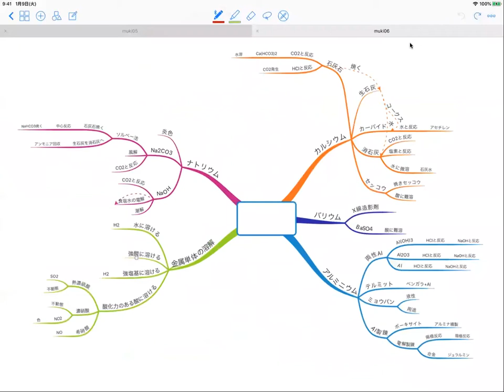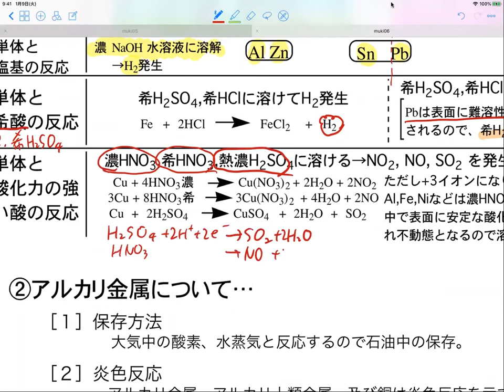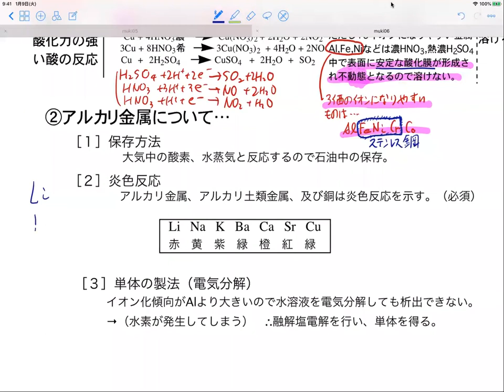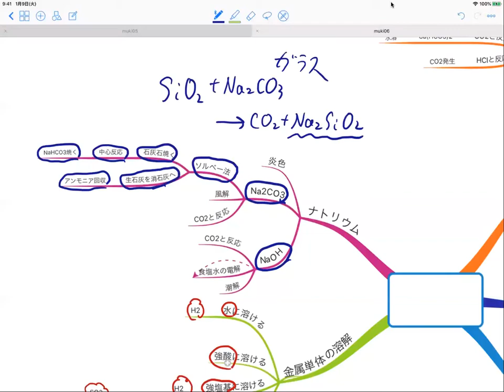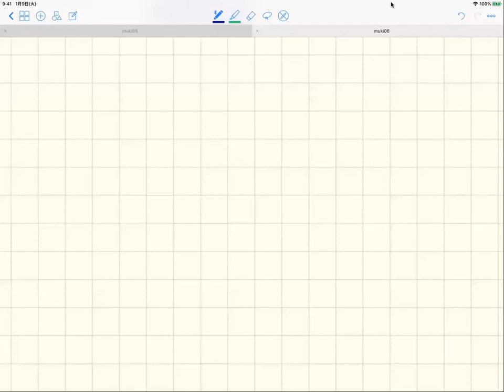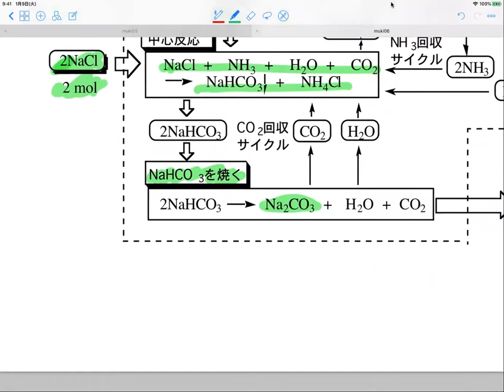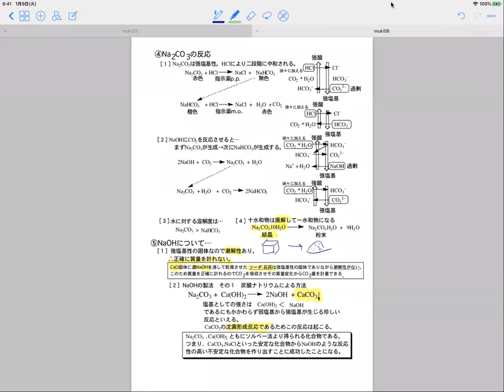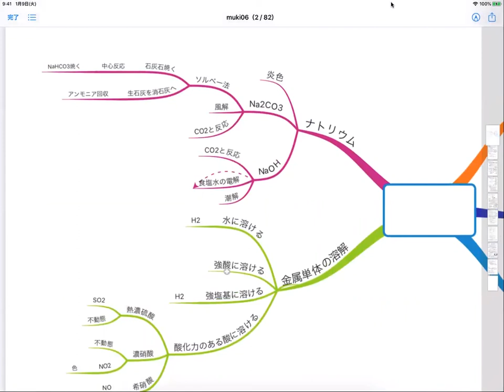無機07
金属単体の反応　ナトリウム